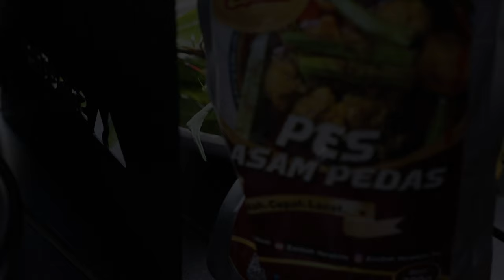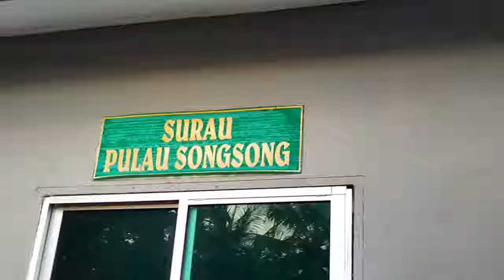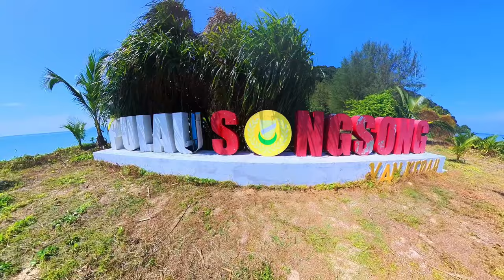PULAU SONGSONG - Pulau cantik tiada penghuni | Camping Fishing & Snorkeling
Pulau Songsong merupakan pulau yang terletak berhampiran dengan pesisir laut kawasan Yan,Kedah.Pulau ini tiada penghuni namun terdapat kemudahan seperti perigi,surau,tandas, dan lampu solar.Untuk bermalam di sini anda perlu membawa keperluan anda sendiri seperti khemah dan sebagainya.Untuk menggikuti jelajah kami pada kali ini teruskan menonton sampai habis jangan skip video supaya tidak terlepas aksi menarik  mahupun lokasi2 yang  aesthetic untuk anda kunjungi nanti.

1.Music from Uppbeat (free for Creators!)